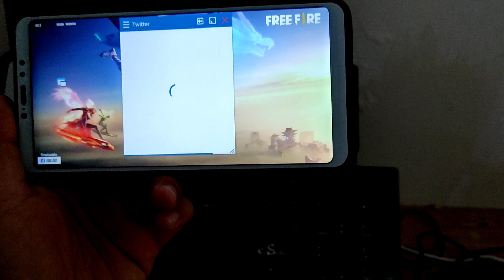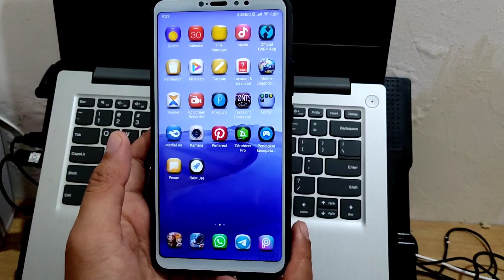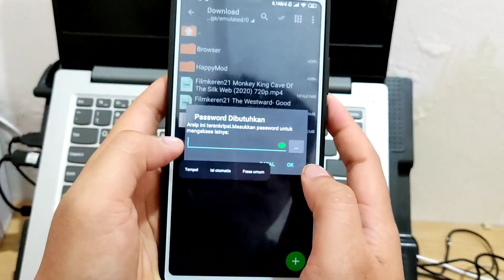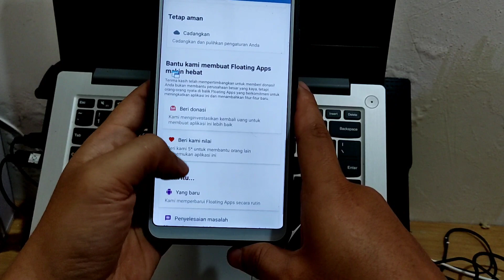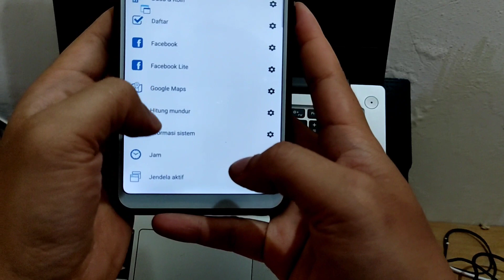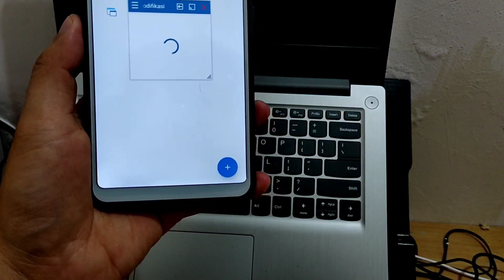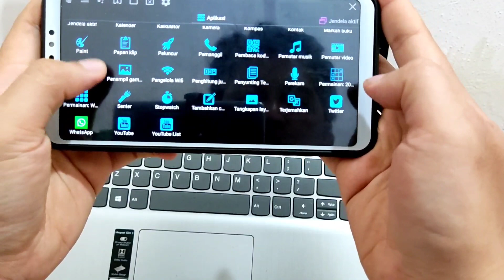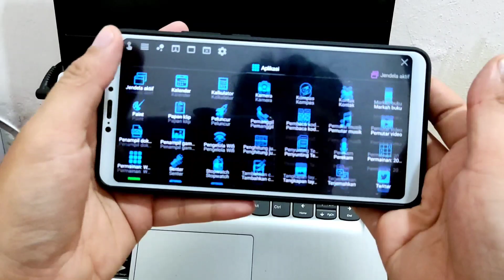CARA MEMBUKA APLIKASI LAIN DAN MEMBALAS CHAT SAAT BERMAIN GAME | FLOATING WINDOWS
CARA MEMBUKA APLIKASI LAIN DAN MEMBALAS CHAT SAAT BERMAIN GAME

Di Vidio Kali ini Admin Akan membahas sebuah aplikasi Floating Windows
yang bisa di gunakan untuk membuka aplikasi lain dan membalas chat saat
bermain game

Feature Flaoting Windows :
Facebbook
Instragram
Dll